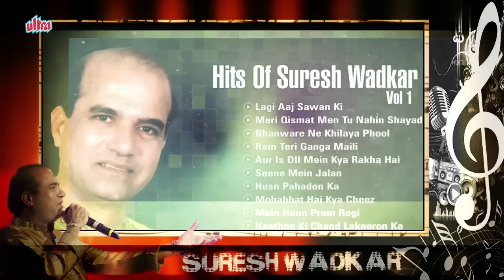Suresh Wadkar Biography | 'The Versatile Singer of India'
Suresh Ishwar Wadkar is an Indian playback singer. He performs in both Hindi and Marathi films. He has sung songs in some Bhojpuri films and in Konkani. He has a music school in Mumbai, India and New Jersey/New York City where methodical training is given to students. He has also started an online music school, called SWAMA (Suresh Wadkar Ajivasan Music Academy), under Ace Open University.